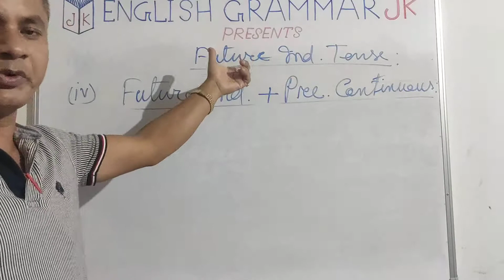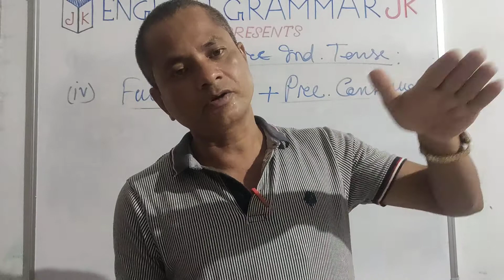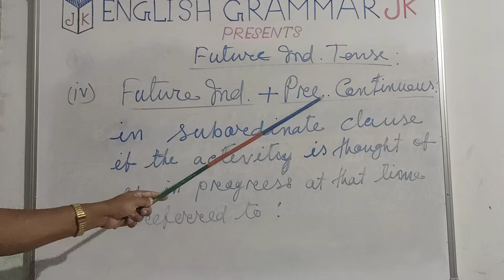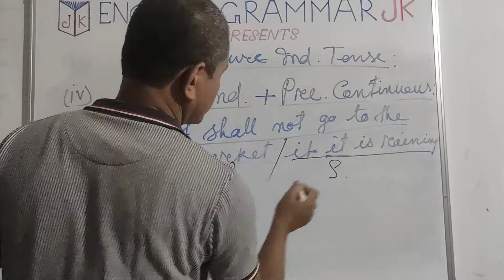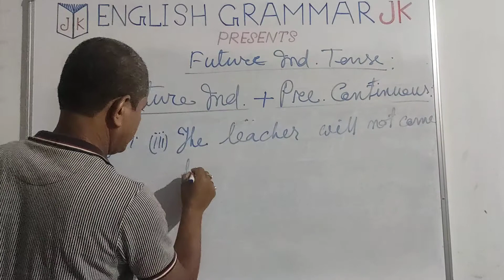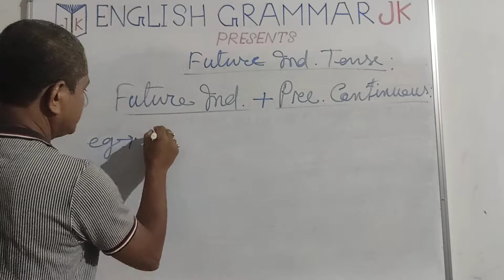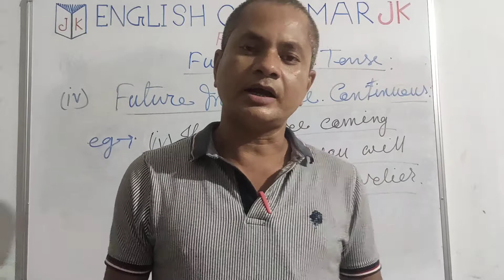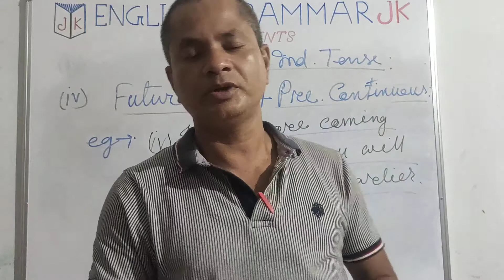Future Indefinite or Simple Future Tense and its Uses II Part 3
Published on 14th Aug. 2020

Future Indefinite or Simple Future Tense II When Future Indefinite Tense is Used?

 About the Channel:
 Hi,
Myself Jiban Khanikor, an English teacher, welcomes you all to my YouTube channel EnglishGrammarJK. Here in the channel, I am trying to discuss the grammatical concepts of English in detail. As a teacher, we very often see that many students find it difficult with a good many grammatical points. So I am here trying to make them easy and as simple as that. I am dealing with so many grammatical points of the English language which will definitely appear so simple and easy to all the students, belonging to both the Assamese and English medium. At the same time, I would like to request my respected viewers to watch the videos serially. Because the videos are interrelated with one another. If anyone watches the by skipping the other, it will be not possible to get the points. So plz watch the videos one after another as have been uploaded serially.

About this video :
In this video on FutureIndefiniteOrSimpleFutureTenseAndItsUses I am discussing WhenFutureIndefiniteTenseIsUsed in detail. Many examples are given here to get the points easily understood. Particularly, the students will definitely come to know about the ConditionalSentences with the Future Indefinite and Present Continuous Tense combination. I hope, all the viewers will see the video till the end and definitely be benefited from my discussion of the topic in the video.

     With Regards
Jiban Khanikor, M.A., B.Ed.

With regards,
Jiban Khanikor, M.A., B.Ed (English)